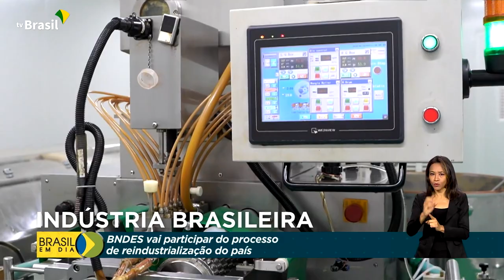INDÚSTRIA BRASILEIRA | BNDES vai participar do processo de reindustrialização do país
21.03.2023 - Termina hoje no Rio de Janeiro um encontro que discute o desenvolvimento sustentável. Na abertura, o presidente do BNDES defendeu a participação do banco nesse processo por meio da reindustrialização do país.